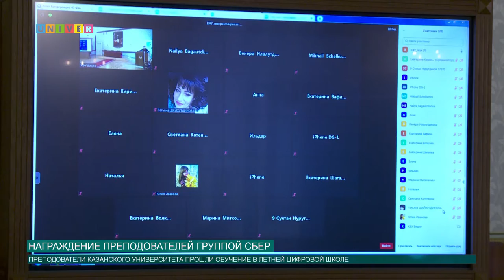Награждение преподавателей группой Сбер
Обучение IT-технологиям довольно актуально в наше время. Такую возможность преподавателям одного из вузов Казани предоставила группа Сбер.